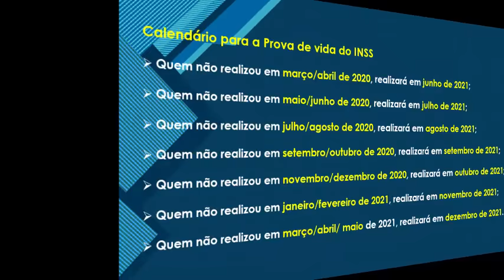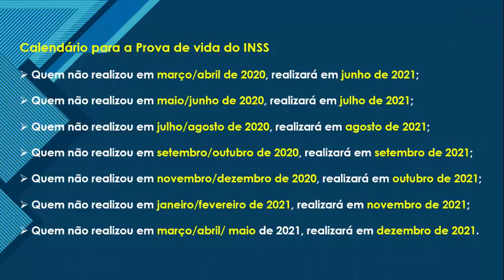PROVA DE VIDA DO INSS VOLTARÁ EM BREVE - VEJA COMO VAI FUNCIONAR A OBRIGATORIEDADE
Desde o início da pandemia em março de 2020, a Prova de vida do INSS foi suspensa.

Com isso, os pagamentos de aposentadorias e pensões do INSS não puderam ser bloqueadas pela falta da comprovação de vida.

Porém, a partir do mês de junho voltará à obrigatoriedade.

A Prova de vida do INSS é um procedimento realizado pelas instituições financeiras responsáveis pelo pagamento do benefício. Esse procedimento evita fraudes e garante o pagamento a quem tem direito.

Alberto Neto
empréstimo 5%
INSS
aposentado pensionista empréstimo urgente,
margem consignável,
aumento de margem,
empréstimo rápido,
5% foi aprovado?
problema empréstimo,
banco,
dinheiro,
financiamento aposentado,
aposentado INSS,
pensionista inss,
meu INSS,
aposentadoria crédito consignado,
crédito consignado,
inss 2020,
INSS margem,
INSS 2020,
DÉCIMO TERCEIRO,
consignado inss,
margem consignável,
votação margem consignável,
suspensão novidades,
suspensão consignado inss,
suspende consignado,
suspensão consignado,
suspende consignados,